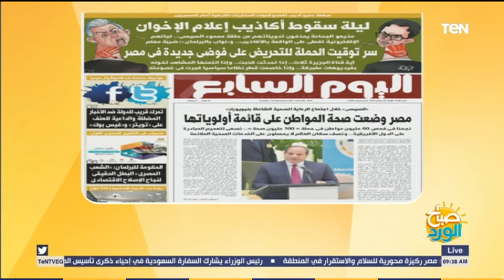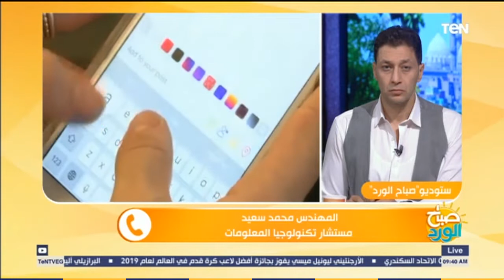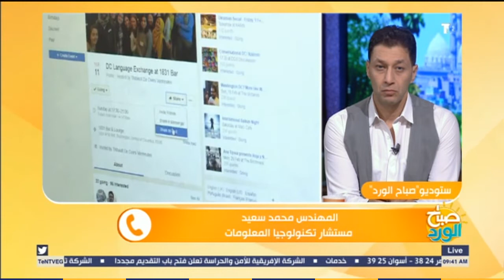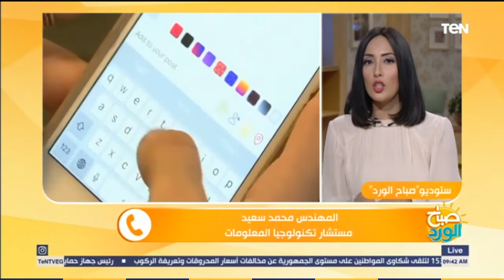مستشار تكنولوجيا المعلومات: لابد من تدشين جهاز يراجع جودة المعلومات على وسائل التواصل الإجتماعي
صباح الورد - مستشار تكنولوجيا المعلومات:  لابد من تدشين جهاز يراجع جودة المعلومات على وسائل التواصل الإجتماعي
قال المهندس محمد سعيد، مستشار تكنولوجيا المعلومات، خلال مداخلة هاتفية ببرنامج صباح_الورد، أن لابد من تدشين جهاز يراجع جودة المعلومات على وسائل التواصل الإجتماعي.